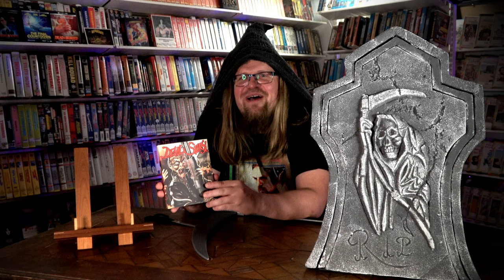DEVIL STORY (1985) Eurooppalainen Plan 9 From Outer Space??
Natsiuniformuun pukeutunut mutanttitappaja herättää kauhua Ranskan Normandiassa. Samaan aikaan kummitushevonen piinaa majatalon isäntää ja paikalle sattumalta osunut naisoletettu henkilö pakenee muumiota ja hänen haudasta noussutta kaksoissiskoaan! Tätä se on, yksi sekopäisimmistä kalkkunaelokuvista mitä on koskaan kuvattu!
Devil Story (1985) Ohjaus: Bernard Launois Pääosissa: Véronique Renaud, Marcel Portier